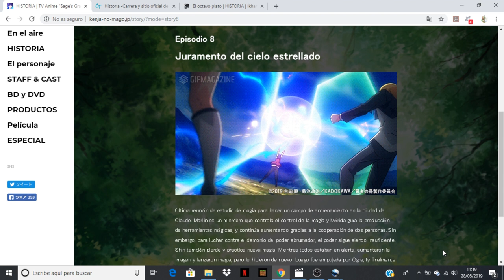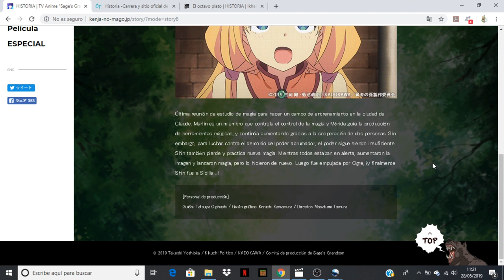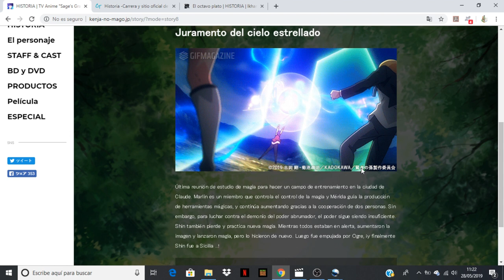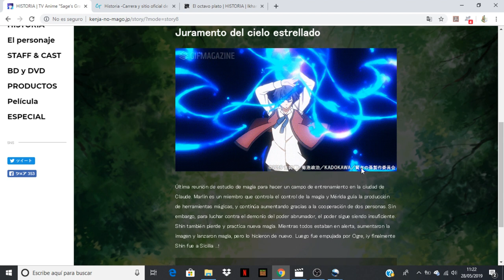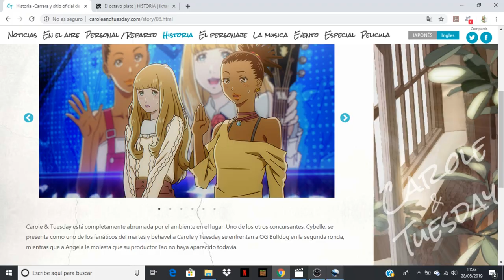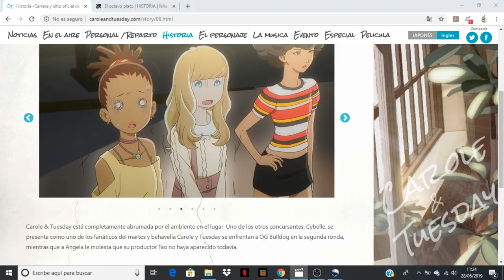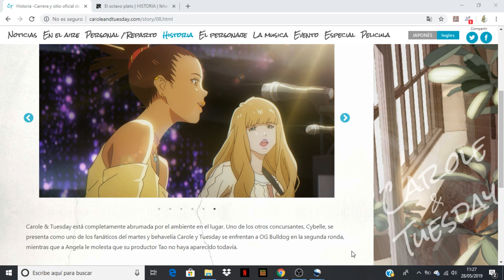Kenja no Mago comentando avance del capitulo 8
Anime Opening and Ending: Kenja no Mago